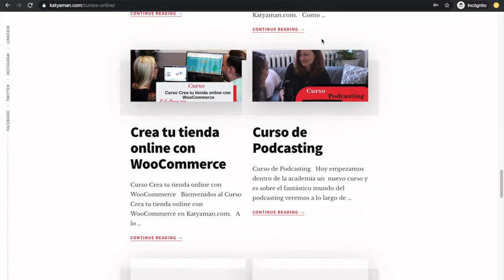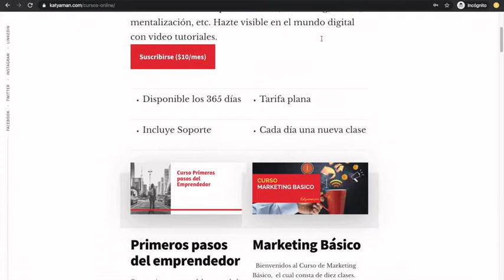489. El poder de los dashboards con Miguel Antunez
Tener el control de lo que pasa en nuestro negocio es algo indispensable y si aparte los podemos verlo en un panel de control, esto hablamos con el experto.